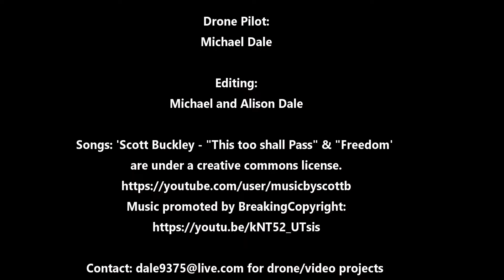Lords Table Mountain 2022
We went on an early morning adventure out on Dysart - Clermont Road to Lord Table Mountain National Park and captured the dawn light on this massive volcanic plug.  Enjoy!